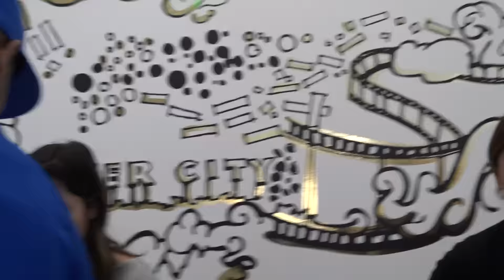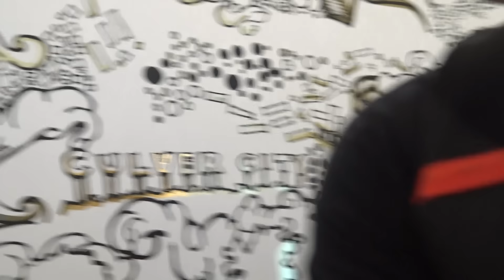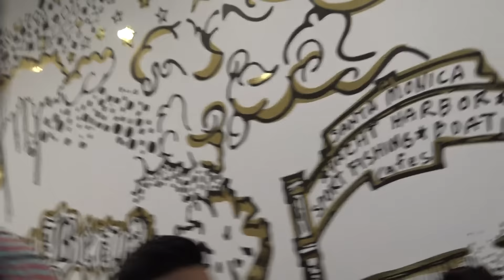speedy mares on danny garcia vs keith thurman - EsNews Boxing